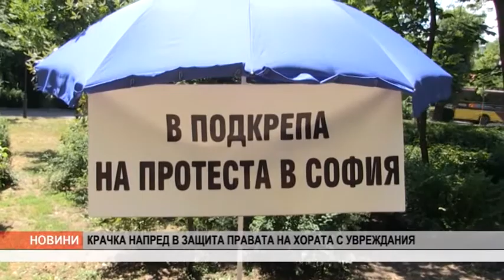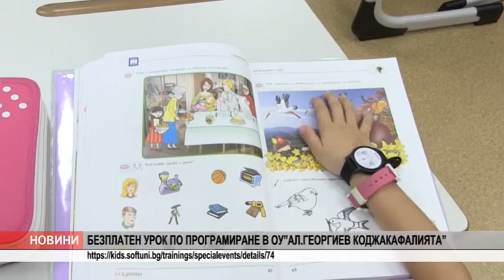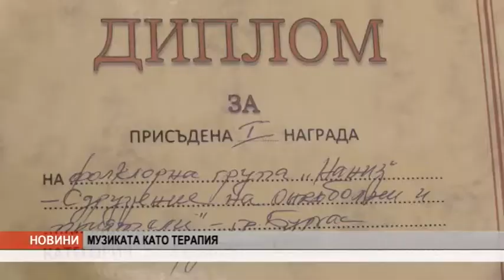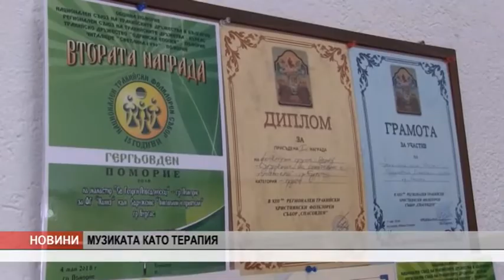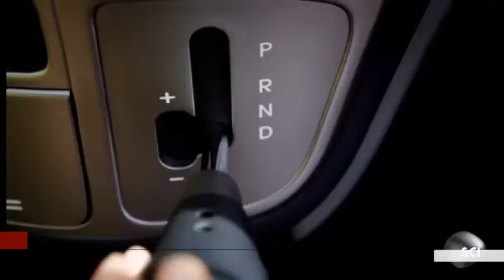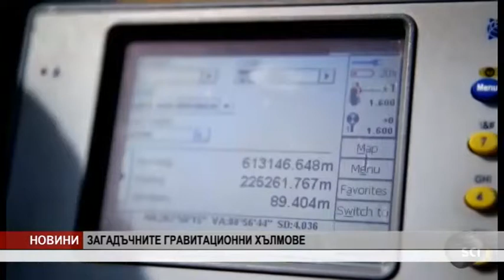VE4ERNI NOVINI 23 06 18